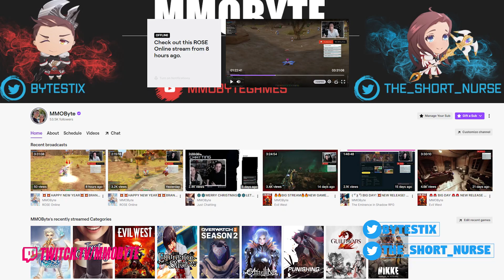Worst Gacha Ever? - Shadow Brides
Is Shadow Brides the worst Gacha ever?
sauce: official